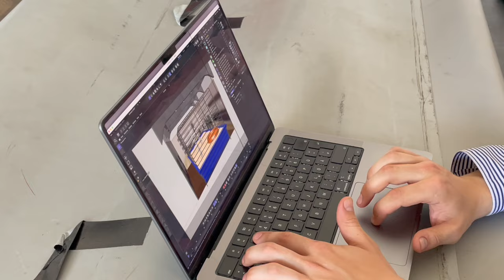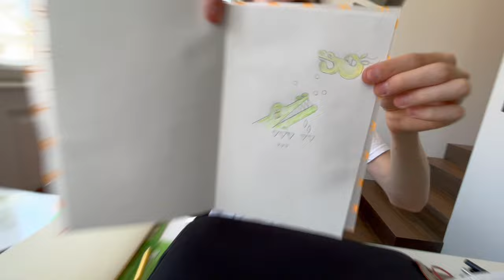IN VIENNA WITH A GIANT HAMSTER CAGE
spending a summer in vienna with my friends matthias & julia